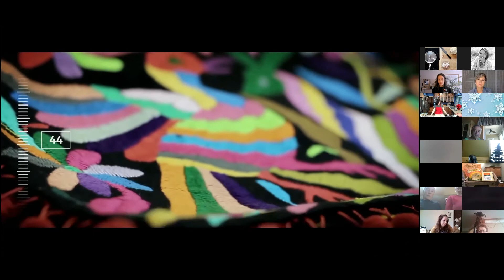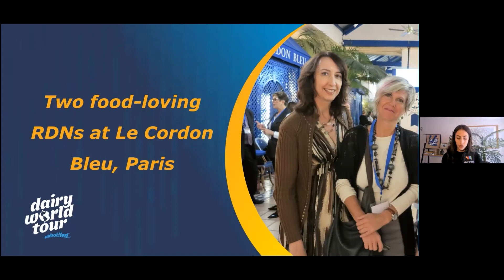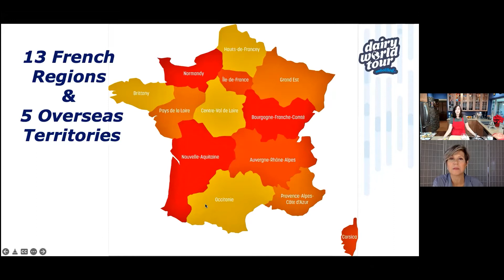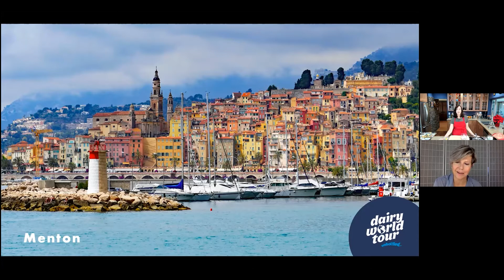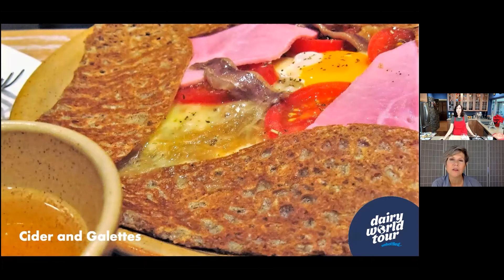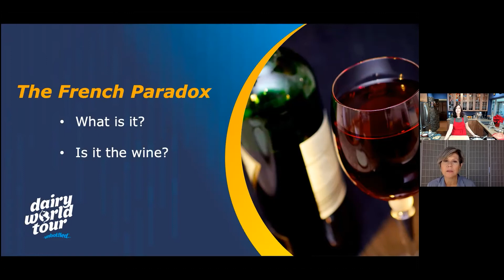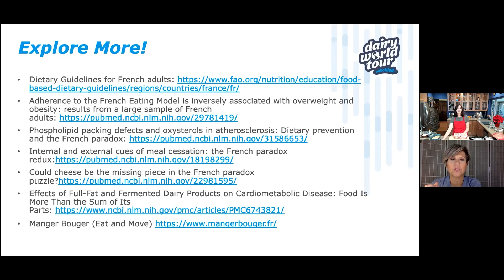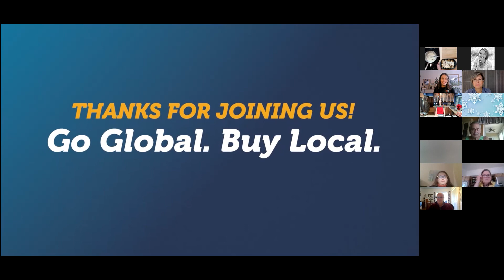France – Cook Along (Gratin)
Culinary expert chef Michele Redmond and dietitian Mary Brighton help you explore France's rich history of food. You’ll learn how the country’s geography and culture have led to a wide variety of culinary dishes and traditions. During the episode you’ll also get to cook along with Michele as she demos her delicious Roasted Cauliflower Gratin.